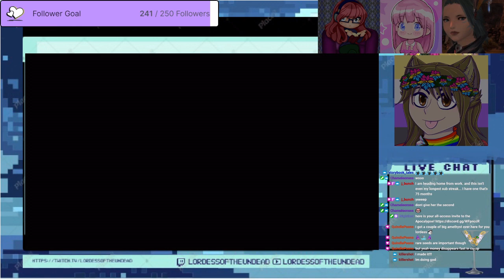I'VE BEEN EXPECTING YOU! | Stardew Valley Stream Highlights 2